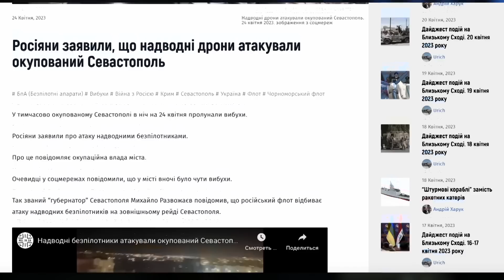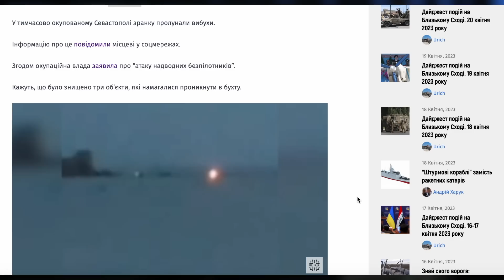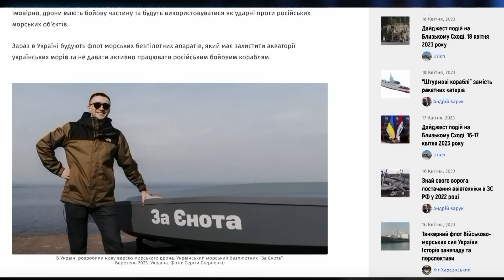Нова атака дронів на окупаційний флот у Севастополі. Мілітарний доповідає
Морські дрони атакували Стрілецьку бухту тимчасово окупованого Севастополя. Зібрали для вас інформацію, що відомо про флот морських дронів, який влаштовує безсонні ночі окупантам.

Новини:

1. Росіяни заявили, що надводні дрони атакували окупований Севастополь
2. В Севастопольській бухті зранку пролунали вибухи
3. З’явилося відео атаки Севастопольської бухти надводними безпілотниками
4. В Україні розробили нову версію морського дрона
5. Українські сили показали атаку на кораблі РФ морськими БПА

Приват: 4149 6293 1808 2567
monobank: 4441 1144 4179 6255